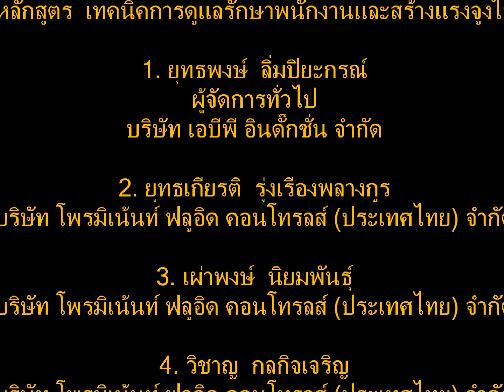the 13th Jul 2011 Speech, Babgkok Chada Hotel.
เป็นวิทยากร ณ รร.บางกอกชฎา,  13 ก.ค 54

Date : 13 Jul 2011, วันที่ 13 ก.ค 54

Venue : Babgkok Chada Hote, Bangkok ,Thailandl.
สถานที่ : โรงแรมบางกอกชฎา ถนนรชดาฯ กทม.

Sub : Techniques for maintaining and motivating employees.
เรื่อง :  เทคนิคการดูแลรักษาพนักงานและสร้างแรงจูงใจ

Instructor : Jaruigk Chuensombuti /James C /J.C
วิทยากร อ.จารึก ชื่นสมบัติ

Trainees List. รายนามผู้ร่วมฝึกอบรม
1. ยุทธพงษ์   ลิ่มปิยะกรณ์
    ผู้จัดการทั่วไป  บริษัท เอบีพี อินดั๊กชั่น จำกัด
2. ยุทธเกียรติ   รุ่งเรืองพลางกูร
    บริษัท โพรมิเน้นท์ ฟลูอิด คอนโทรลส์ (ประเทศไทย) จำกัด
3. เผ่าพงษ์  นิยมพันธุ์
4. วิชาญ  กลกิจเจริญ
5. ทิพรัตน์  โตใจ
    HR & Administration Manager  บริษัท แคร์เท็กซ์ เอเซีย จำกัด
6. ปฏิญญา  โตน้อย
    HRD Specialist  บริษัท แคร์เท็กซ์ เอเซีย จำกัด
7. อภิญญา ผาสุภาพ
    Personnel & Admin Supervisor.
     Speedmark Transportation (Thailand) Co. , Ltd.
8. อาณัติ พิศลพูล
    Marketing Manager.  บริษัท โตเกียว พาราวู้ด (1986) จำกัด